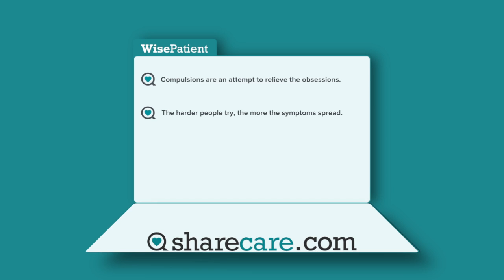Dr. Wayne Goodman on the Symptoms of OCD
As Chair of Psychiatry, Dr. Goodman works closely with the new Mount Sinai Brain Institute to conduct research on neuropsychiatric disorders such as schizophrenia, Alzheimer's disease, and mood disorders. Dr. Goodman is an expert psycho-pharmacologist who previously served as Chair of the Food and Drug Administration's (FDA's) Psychopharmacologic Drug Advisory Committee.